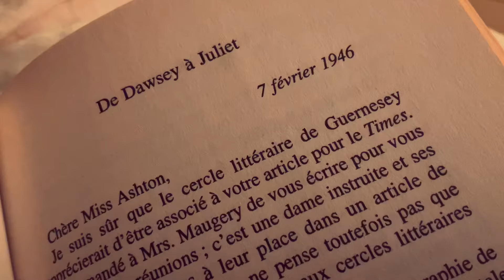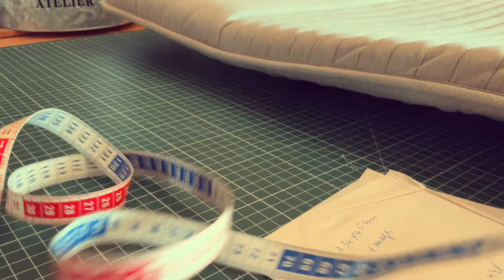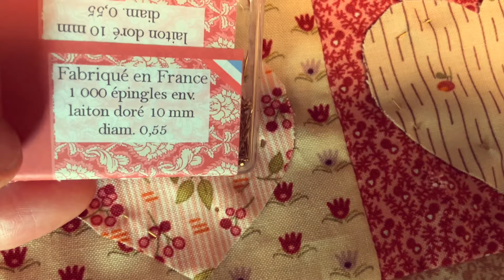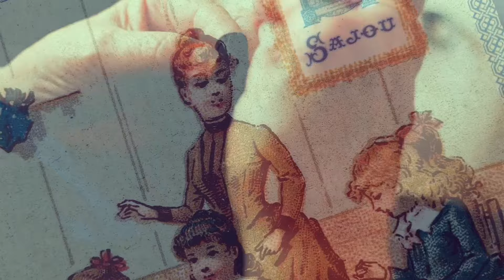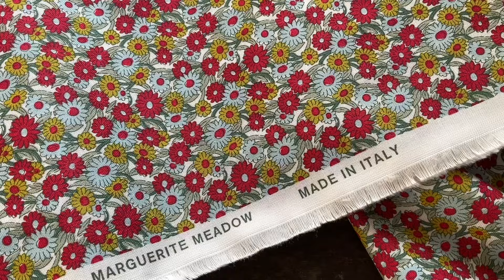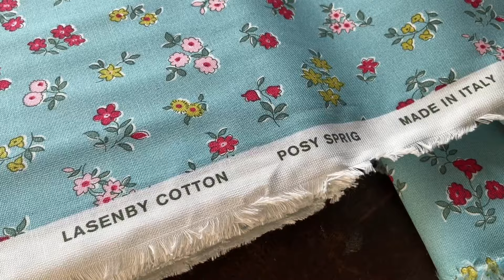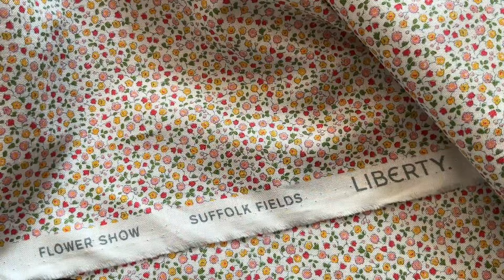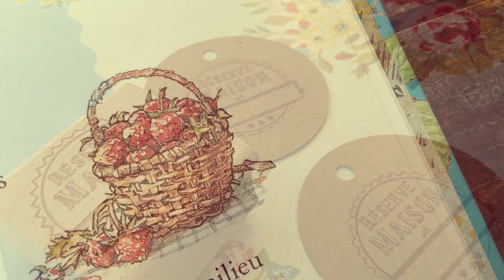Coulisses, jolis moments et autres petits bavardages - juillet 04 -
Bienvenue dans une nouvelle vidéo.
Nous passons de nouveau une semaine ensemble avec grand plaisir.
Merci à tout les nouveaux abonnés mais aussi à ceux qui reviennent fidèlement semaine aprés semaine, merci de vos commentaires, de vos marques de passage, de vos partages et de votre soutien en me mettant un petit pouce.
Je vous souhaite à tous une excellente semaine à venir et je vous dis à trés bientôt,
Laureen